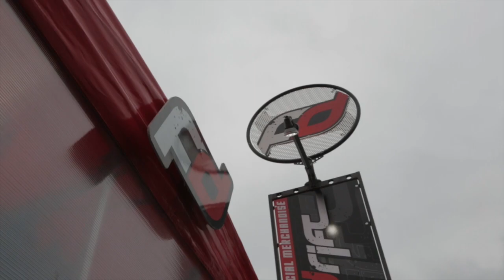GReddy Racing Drift FR-S Video Montage Part 1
- Part 2) Part 1 of the GReddy Performance X Scion Racing Drift FR-S and Ken Gushi during the 2013 Formula Drift Pro Championship season.

2013 Scion FR-S - GReddy, Scion Racing, Hankook Tires, Takata Racing, Rays Engineering - Gram Lights, KW Suspension, Rocket Bunny, Diamond Lighting, WPC, OS Giken, and TRUST